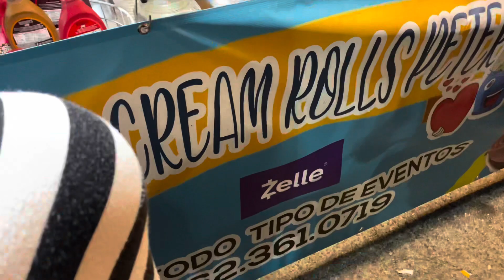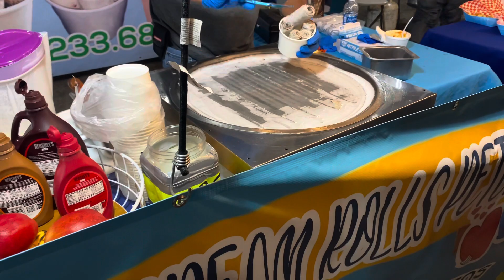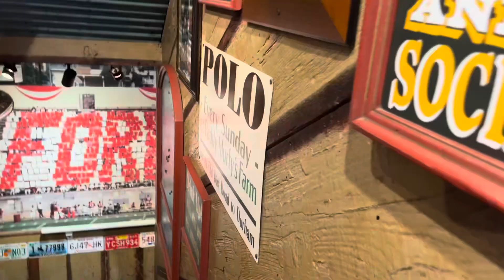LA VLOG: SANTA MONICA PIER, AVE 26 NIGHT MARKET SHOPPING & MORE 🌊👙🍹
Hey babes we hope you all enjoyed today's video don’t forget to show us some love subscribe to join the family , like , comment , and hit that bell so you won't ever miss out on any future videos from us.💗
xoxo 💗